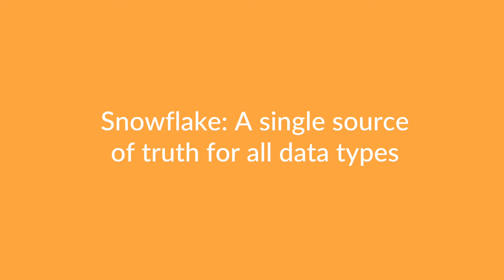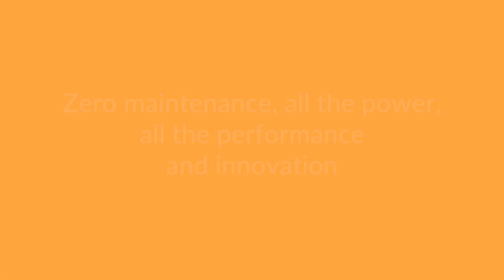Outsystems: Accelerating Data Delivery with Snowflake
Learn how Outsystems, the number one low-code platform for rapid app development benefits from quickly accessing data from a single source of truth for all data types with Snowflake cloud-built data warehouse.